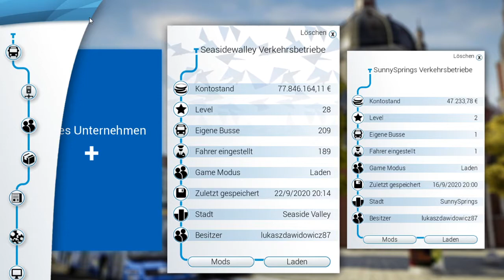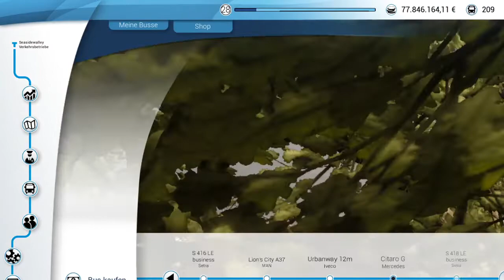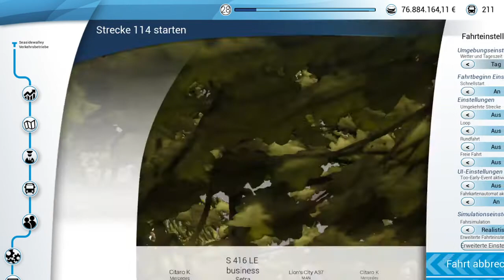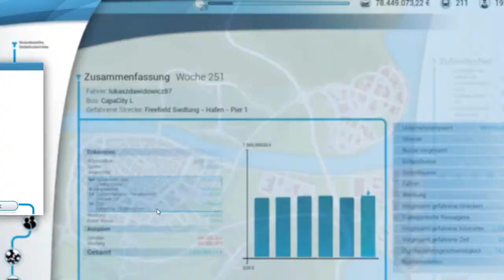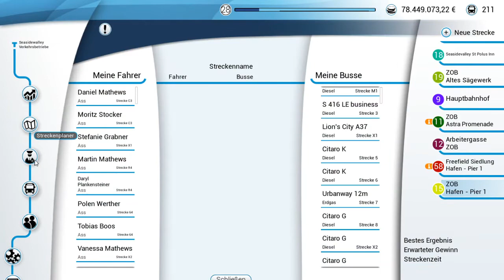Bus Simulator 18 Mit dem CapaCity L auf der Linie 58 Unterwegs